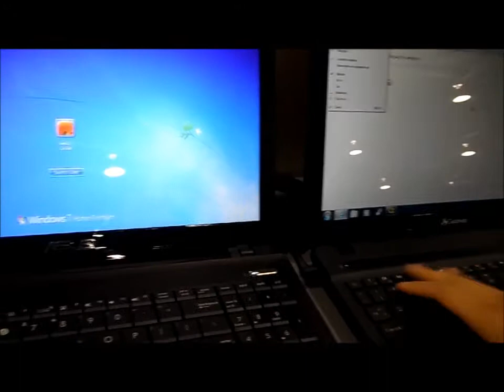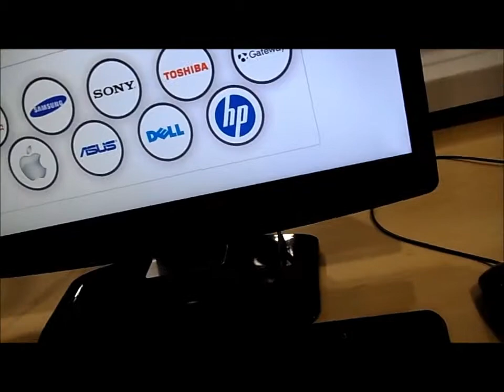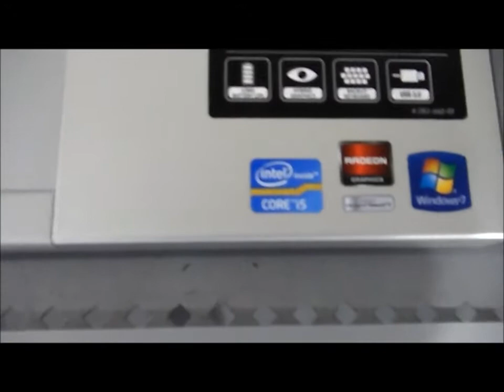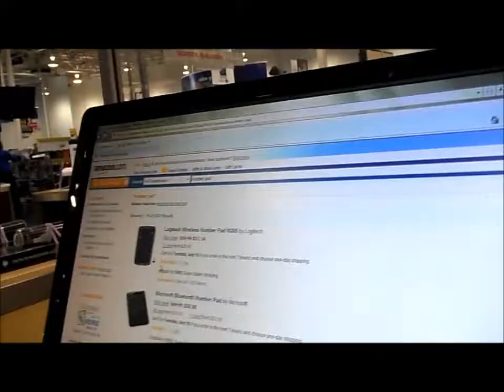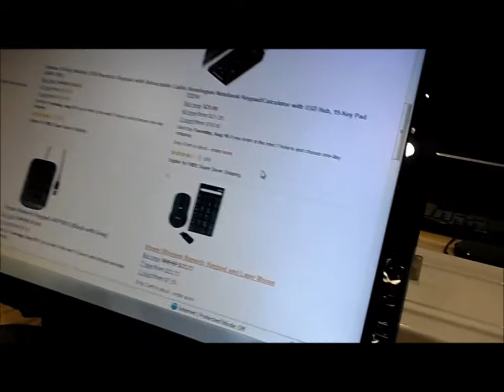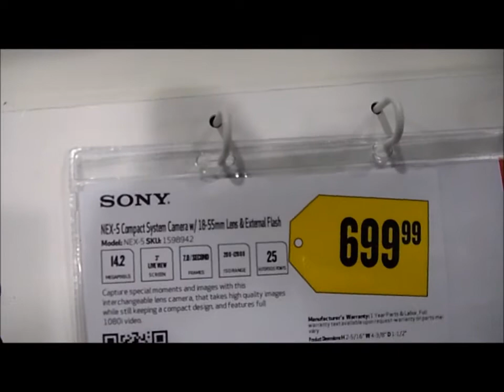Oh, feel that keyboard!